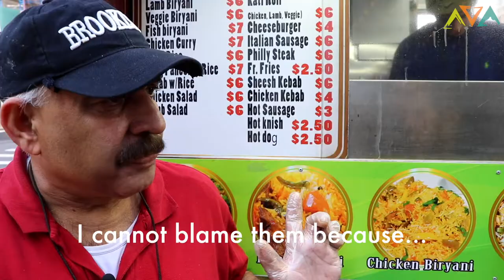Street Vendors Fight Back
Mustafa is one of the street food vendors who serves delicious, cheap food at 140 Broadway - but he might soon be forced out. Street Vendor Project is defending his right to remain.

Thank you to Matt and the team at Street Vendor Project for helping to make this video possible! And thanks to Mustafa for the generosity of your time and your delicious meat combo over rice!!!